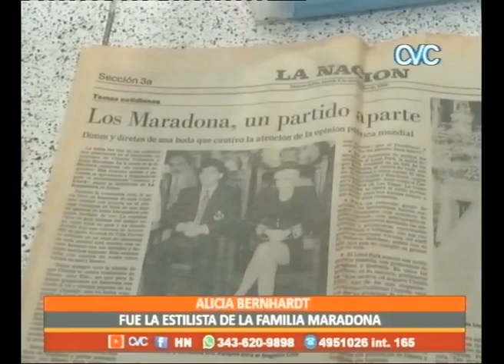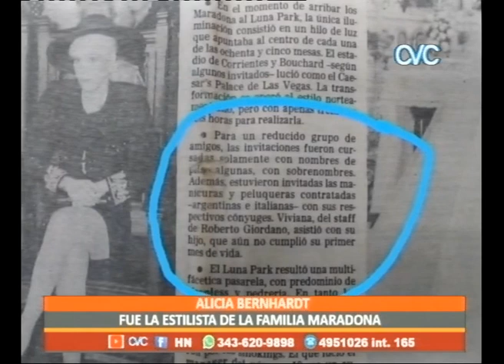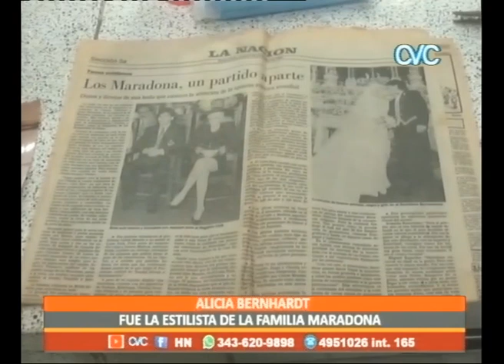FUE LA ESTILISTA DE LA FAMILIA MARADONA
ALICIA BERNHARDT